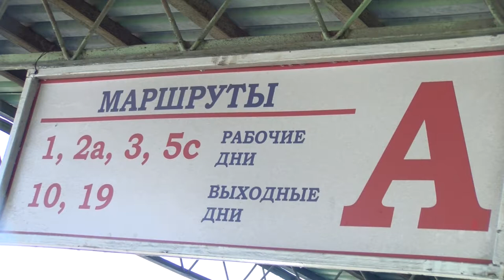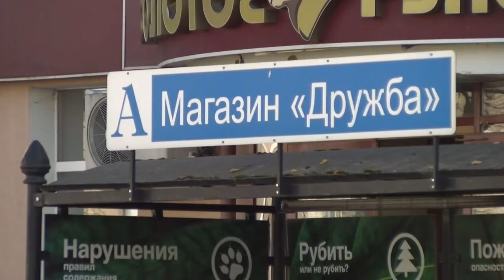Расписание маршрута 5-С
С переходом на зимнее расписание изменилось время отправления автобусов 5-С. К тому же на этом маршруте появились и дополнительные рейсы.